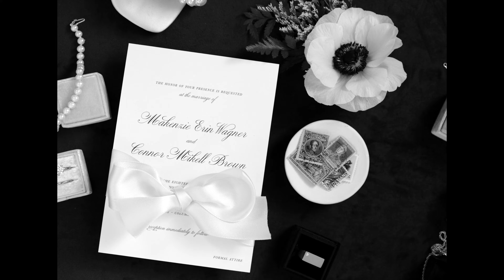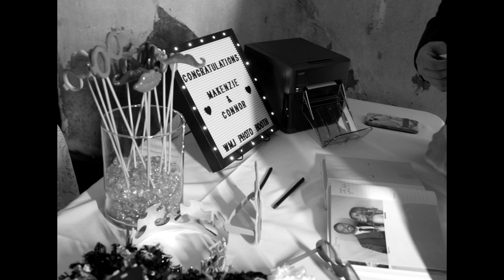Makenzie + Connor | Columbia, SC